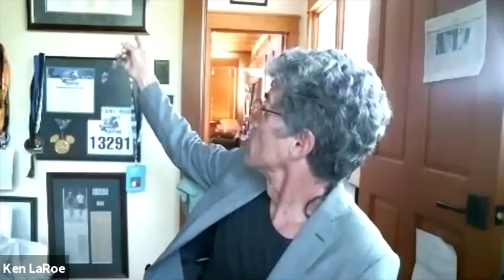Traditional Banking with Ken LaRoe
If you liked this video, and want more content like this

Steve welcomes Ken Laroe of First Climate Bank. Ken shares his story of how he got involved in the industry and has seen firsthand the difference that green initiatives can make. He talks about the importance of making a profit while also doing good, and how few people in the industry are actually doing that.

Who’s The Guest?

After graduating from Florida State University, Ken LaRoe’s banking journey started in 1982 at the Flagship Bank in Tavares, Florida. In 1996, he joined the Colonial Bank as the President of their Lake County operations. He founded the Florida Choice Bank in 1999 which grew its assets to $400 million before being sold to the Alabama National Bankcorp in 2006.

Ken was inspired by Yvon Chouinard's autobiography and his experience in the cannabis industry after selling the First GREEN Bank. In the summer of 2020, he began working on a business plan and application for the Climate First Bank. After overcapitalization at $44.2 million, the bank was granted a charter by the State of Florida and the FDIC. The bank opened on June 1, 2021, in St. Petersburg, Florida to a huge reception as the only Benefits Corporation bank in the State of Florida. Additionally, the bank was Net Zero on day one as well as a member of 1% For the Planet and a provisional B Corp.